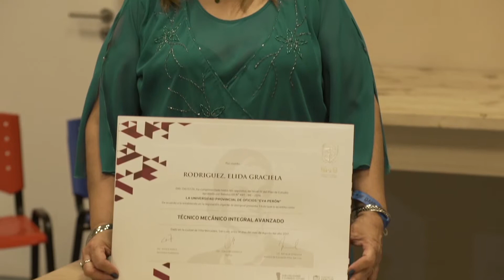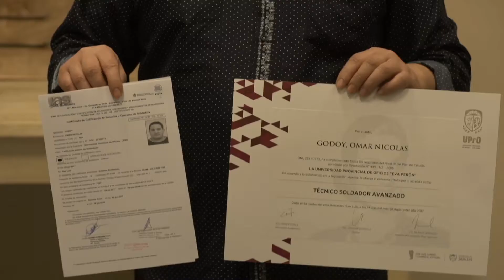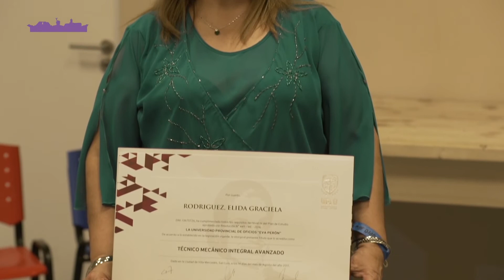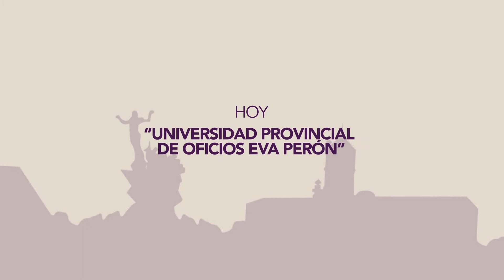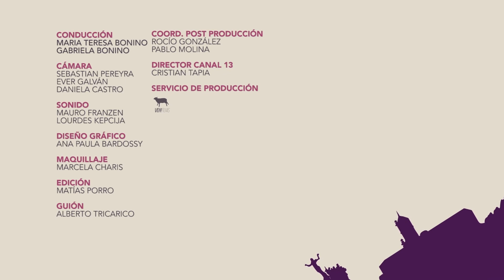Las Mellizas TV Programa 46